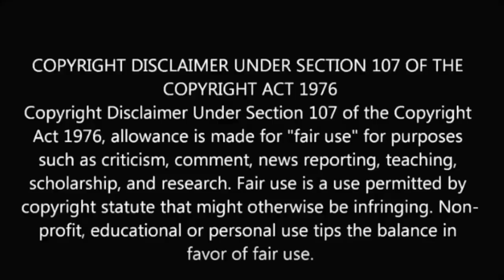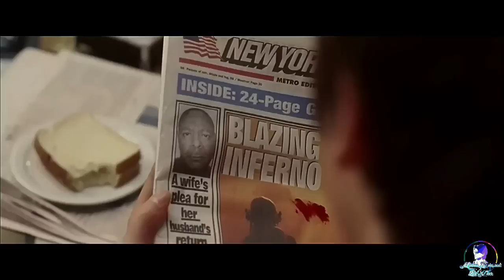When A Boy Came To The Wrong Place At The Wrong Time | Mystery With Revenge Story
An instance of mistaken identity places Slevin in the middle of a conflict between two of New York City's criminal kingpins, the Rabbi and the Boss, who intensely oppose each other.

Thanks!!

Insurance Company refuse to pay Claim

full movies

hollywood movies

hindi movies

movie explained

movie hindi

hollywood movies

hollywood

Bruce Willis

Bruce Willis movies 2021

Bruce Willis fight scene

Bruce Willis hindi dubbed movies 2020

Bruce Willis full movie in hindi dubbing

Bruce Willis best movies in hindi

Bruce Willis hindi dubbed movies